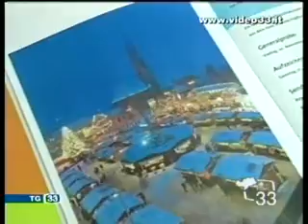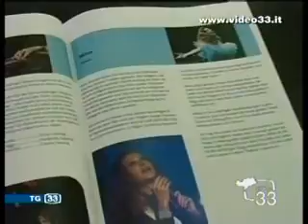Duomo ospita Weihnachten Europa